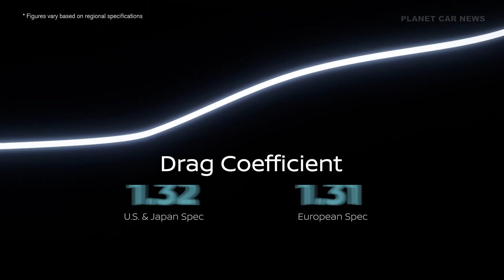2026 Nissan LEAF - FIRST DETAILS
Nissan Motor Co., Ltd. today commenced a three-part short video series featuring members of the planning, design and engineering team responsible for creating the all-new Nissan LEAF.

The exterior design of the all-new LEAF is anchored around aerodynamics while delivering a strong, bold presence. Design and engineering team members worked together to not only create a family-friendly EV with sleek and bold looks, but also an impressive coefficient of drag measuring just 0.26 (Cd) for the U.S. and Japan.

European variants, fitted with a unique wheel and door mirror design, achieve an even more impressive 0.25 Cd.

For all regions, the value is aided by the adoption of flush door handles, an active grille shutter, optimized wheel design, flat underfloor and fastback silhouette with the rear liftback supporting an airfoil effect.

Program Design Director, Nobutaka Tase shared “Every design choice was optimized for aero and energy efficiency, even the panoramic glass roof contributes to exceptional aerodynamics. It allowed us to reduce the vehicle height at critical air detachment points by 12 mm - while maintaining ample headroom inside, courtesy of the e-dimming functionality.”

Inside, the all-new LEAF’s cabin benefits from the adoption of Nissan’s CMF-EV platform, which offers a flat floor, delivering a spacious, open feeling for all on board.

The all-new Nissan LEAF features a bold, sleek design without sacrificing practicality.

Follow the series for more insights on the all-new LEAF ahead of its global launch later this month.

Source : Nissan